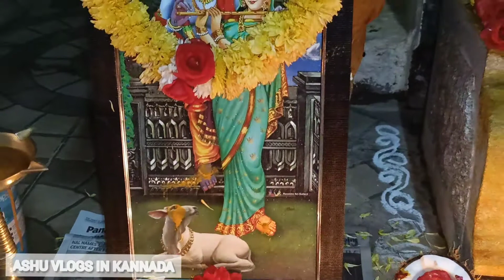ತುಳಸಿ ಪೂಜೆ ಆಚರಣೆ|| ಕಾರ್ತಿಕ ಸೋಮವಾರ || Temple visit|| 2021.